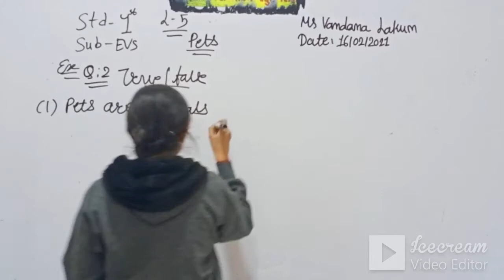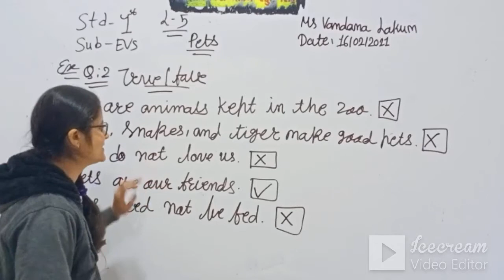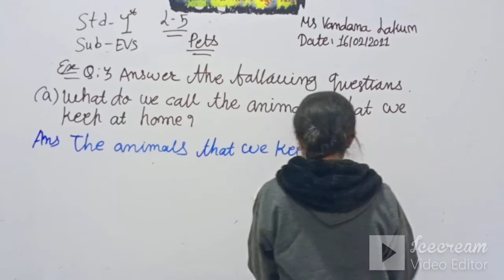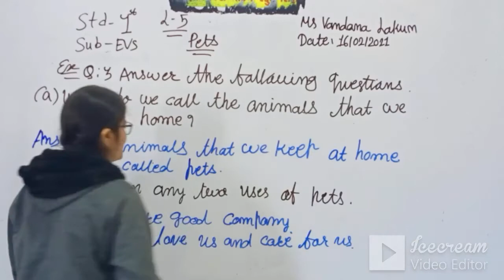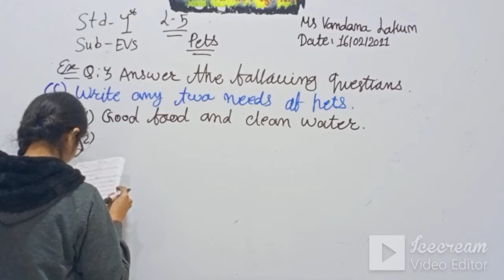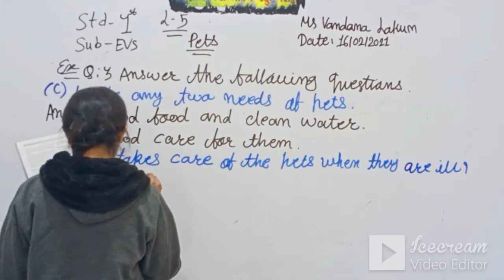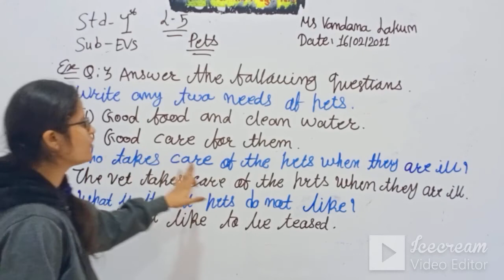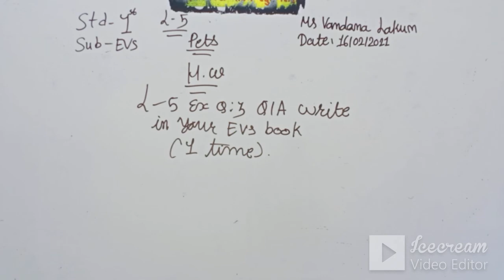STD:1 (ENG.MED) | EVS | CH-5 | TEACHER: MS.VANDNA LAKUM